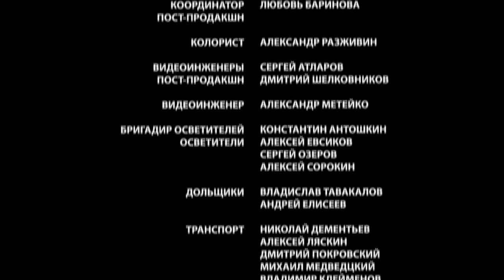▶️ Простая жизнь 1 серия - Мелодрама | Фильмы и сериалы - Русские мелодрамы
Простая жизнь 1 серия смотреть онлайн (мелодрама)
💬 О ФИЛЬМЕ ПРОСТАЯ ЖИЗНЬ ⏷
"Маша, коренная москвичка, продает квартиру и жертвует работой, чтобы вытащить любимого мужа Сергея из тюрьмы.
После его освобождения супруги остаются без гроша; и, что хуже всего, устроиться на работу с криминальным прошлым оказывается невозможно.
В поисках выхода из тупика семья уезжает из Москвы в глухую деревню к старой подруге Маши. Но смогут ли столичные интеллигенты жить в новых условиях, где никому нет дела до их образований и светских манер? по зубам ли им окажется такая, на первый взгляд, простая жизнь?..

Год: 2012
Сценарий: Юрий Латанов, Екатерина Латанова
Режиссер: Сергей Алешечкин
Продюсер: Александр Кушаев, Ирина Смирнова
Оператор: Дмитрий Мальцев
Жанр: мелодрама
Количество серий: 16
Актёры:
Юрий Батурин, Олеся Фаттахова, Николай Сахаров, Ольга Филиппова, Кирилл Жандаров, Елена Шилова, Григорий Сиятвинда, Арсений Гусев, Андрей Аверьянов, Александр Базоев, Иван Мамонов"